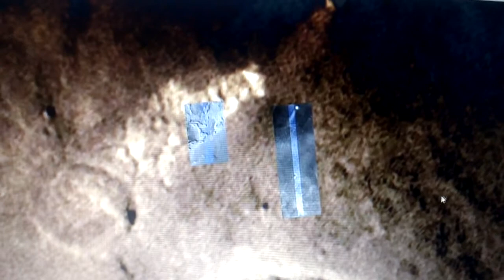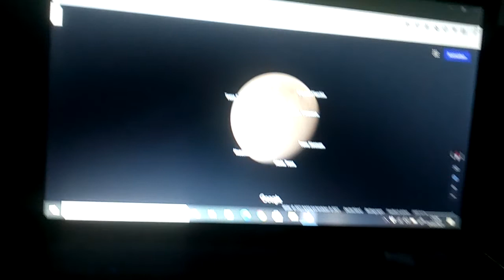Aliens on Mars there are pyramids UFOs other beings in the crater. Google mars to see.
Aliens auf dem Mars gibt es Pyramiden Ufos andere Wesen im Krater. Google Mars zu sehen.

127. Geburtstag von Safiye Ali
Ungefähr 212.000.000 Ergebnisse (0,68 Sekunden)
Deutsch
Englisch

You can see under Mars what kind of creatures can be seen, giant worm like that? but what can that be? At the end of the movie it looks like a hanger where spaceships could come out. Looks very unnatural.
It started with me that I can see so many things, since December 27th, 2020 I've really been kidnapped by alien. It's not a mess in total 15 times I filmed all of them with a hidden camera, even kidnapped them tonight at 02:24 a.m. 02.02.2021.
I can see so much on earth and the planets.
Man kann untern Mars sehen was da für Lebewesen zu sehen sind, Riesenwurm änliches ? aber was kann das sein ? Am endes des Filma sieht es aus wie ein Hanger wo Raumschiffe raus kommen könnte. Sieht sehr unnatürlich aus.
Es hat bei mir begonnen das ich so viele sachen sehen kann , seit den 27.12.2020 werde ich wirklich von Alien entführt. Es ist keine Verarschung insgesammt schon 15 mal alle habe ich mit versteckte Kamera gefilmt sogar heute Nacht um 02:24 Uhr 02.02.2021 entführt.
Ich kann auf der Erde auch so viel sehen und auf den Planeten.